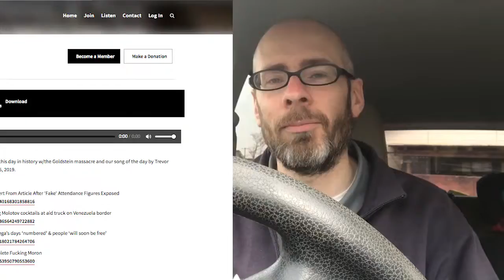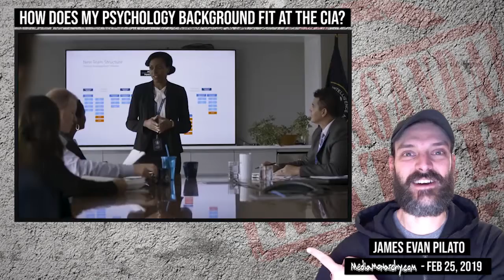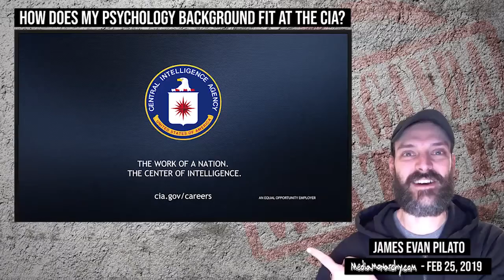🔴 The CIA Needs a Few Good Shrinks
SHOW NOTES So how does the CIA recruit psychologists for its operations? And what does it do with them? Today on PropagandaWatch we listen in as James Evan Pilato of MediaMonarchy.com breaks down the CIA's latest recruitment campaign.